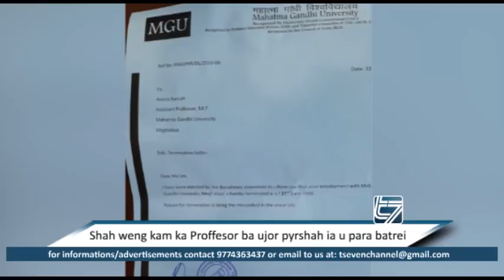Shah weng kam ka Proffesor ba ujor pyrshah ia u para batrei